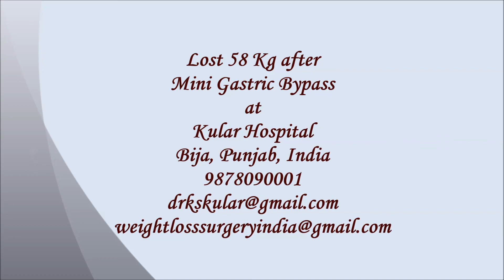Lost 58 Kg after Mini Gastric Bypass| Best surgery to lose weight in India|Punjab|Dr. Kular